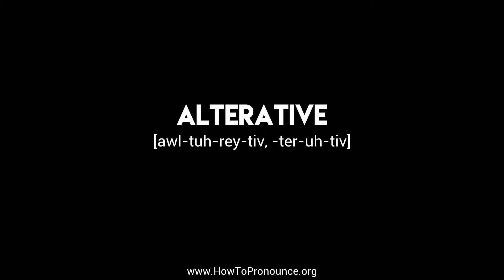How to Pronounce "alterative"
Learn the proper pronunciation of "alterative"